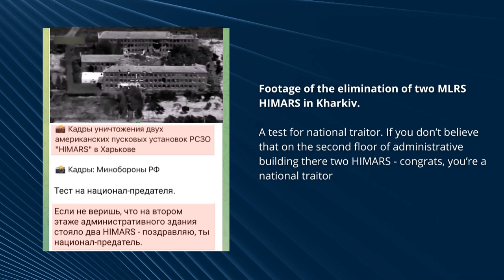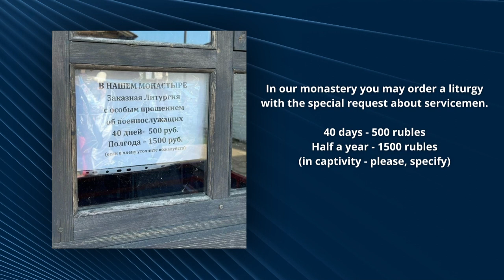A short review of russians living under sanctions: they are doing fine. Don't laugh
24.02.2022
We begin a special military operation aiming denazification and demilitarisation of Ukraine and defence of (so-called) DPR and LPR
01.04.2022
The special military operation of defending DPR and LPR. No more jokes anymore.
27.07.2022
Dear western countries, please do not give weapons to Ukrainians, they bomb us!

These are just some of the russian reactions to sanctions imposed on the country. But the real gem is in the end of this video!